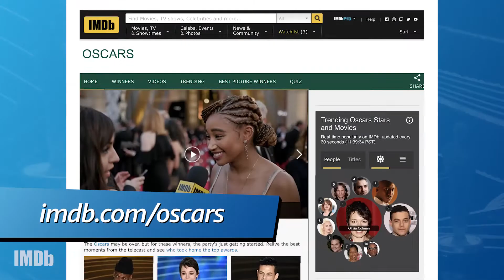5 Favorites From 2019 Oscars